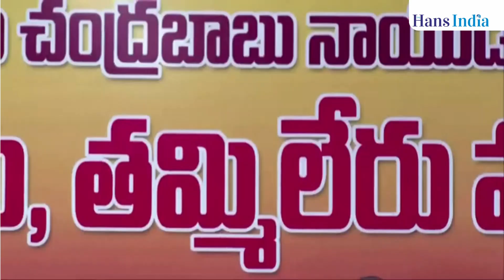AP CM Chandrababu Naidu inspected Kolleru flood area through aerial view | The Hans India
On this occasion, AP CM Chandrababu announced that he will give Rs. 10 thousand per acre, assuring the farmers who lost their crops. It has been announced that administration will be carried out without politics. He said that NDA is moving ahead with the aim of providing good governance.
There are 70 tenant farmers per hundred.. He said that they will support the tenant farmers who lost their investment. He said that the responsibility of running this government belongs to the people who have won. They announced that they will solve the problems of the people who work at night.

The Hans India
An English Daily published across Andhra Pradesh, New Delhi and Telangana, . The newspaper was launched in 2011 and publishes editions from Hyderabad, Visakhapatnam, Amaravati, Rajahmundry, Khammam, Kurnool, Nizamabad, Tirupati, Warangal ans in New Delhi simultaneously.